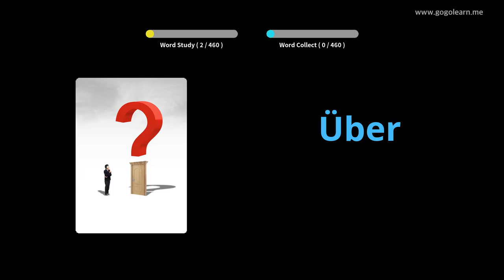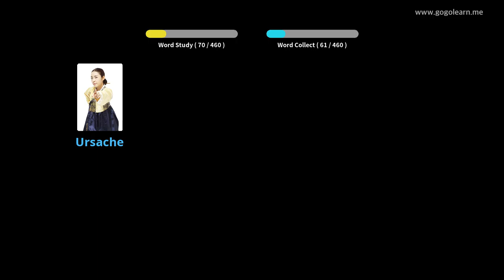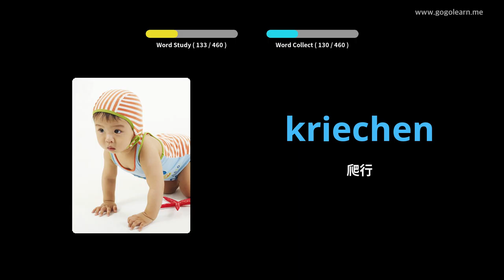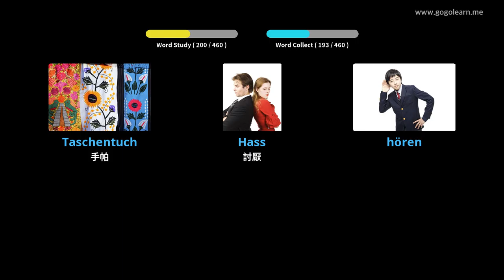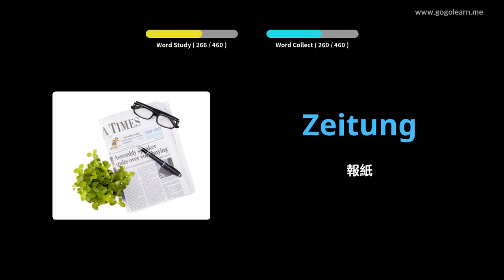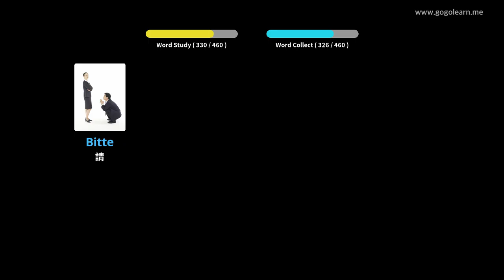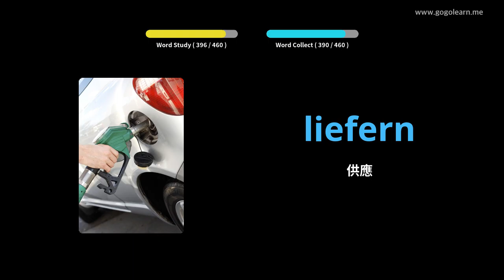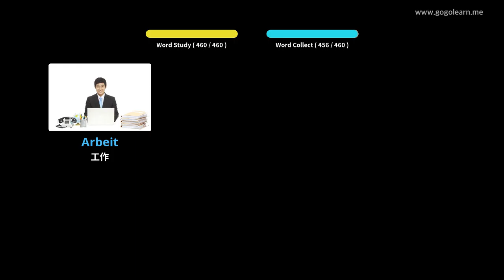學習德語圖片| 德語詞彙 小學 | Golearn